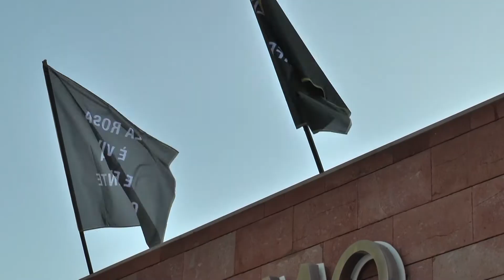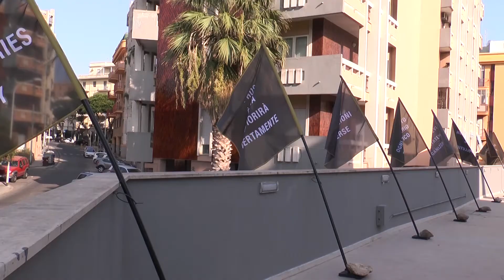Campo Sud Progetto Gramsci - Intervista ad Andreco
Inaugurazione del Giardino Gramsciano: Coltivare utopia, coltivare potenziale.